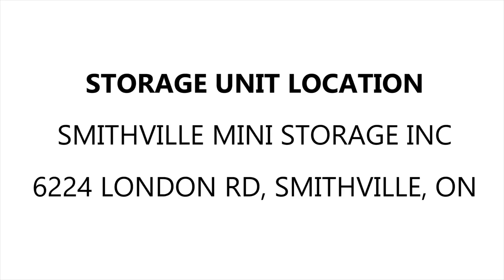Smithville Mini Storage Unit 4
In this locker you can spot a fridge, dryer, boxes, storage containers, furniture pieces and much more